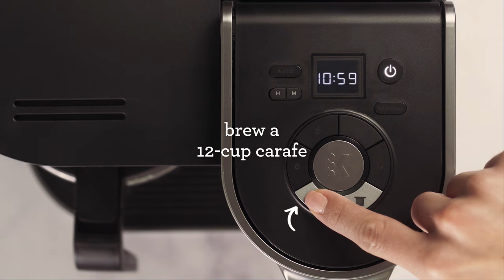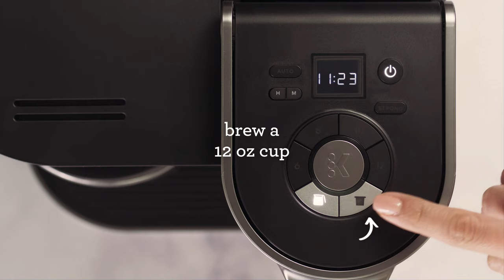How-To Clean & Descale a Keurig K-Duo™ Coffee Maker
How-To Descale a Keurig K-Duo™ Coffee Maker

Preparation:
- Add 1:1 ratio of descaling solution and water into the water reservoir
- Do not add any K-Cup® pods or ground coffee

Steps:
1. Power ''On'' the coffee machine
2. Place a coffee mug under the Single Serve area and press the Pod button
3. Brew a 12 oz cup (Press the ''12'' button, then press the Keurig button)
4. Once completely brewed, pour it's content out in a sink (DO NOT DRINK)
5. Place your k-Duo™ Carafe under the Carafe area and press the Carafe button
6. Brew a 12-cup carafe (Press the ''12'' button, then press the Keurig button)
7. Once completely brewed, pour it's content out in a sink (DO NOT DRINK)
8. Press & Hold the ''Carafe'' button to turn off the heating plate.

Let Brewer rest for 30 minutes (Do not power off)

Rinsing:
1. Rinse out both the carafe and reservoir (refill water reservoir with fresh water)
2. Brew a 12-cup carafe (repeat the carafe brew cycle 3 times)*
3. Brew a 12 oz cup (repeat the single serve brew cycle 3 times)*
*You may need to refill your water reservoir.

Keep enjoying delicious coffee by descaling your coffee machine every 3 months.